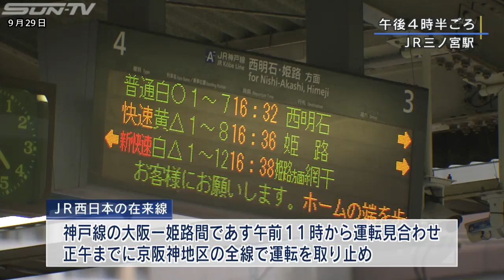台風24号 30日の夕方から夜に兵庫県に最接近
大型で非常に強い台風24号は兵庫県に30日の夕方から夜にかけて最接近する見込みです。
大型で非常に強い台風24号は沖縄県を暴風域に巻き込みながら北上し、兵庫県には30日の夕方から夜にかけて最接近する見込みです。 30日予想される最大瞬間風速は南部で30メートル、北部で20メートル。 30日午後6時までに予想される24時間降水量は多いところで、南部で200ミリ、北部で150ミリとなっています。 気象庁は暴風や大雨、高波、高潮に厳重な警戒を呼び掛けています。 影響は鉄道にも出ています。 JR西日本は台風24号の接近に伴い山陽新幹線の新大阪ー広島間で30日の午前11時25分に新大阪を出発するのぞみ103号以降の運転を取り止めると発表。 在来線は正午までに全線で運転を取り止めるということです。